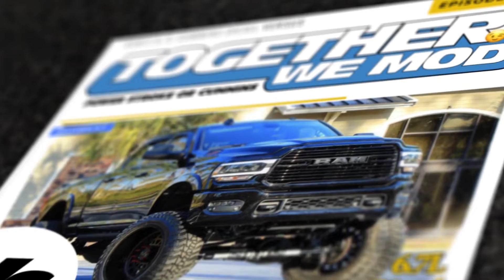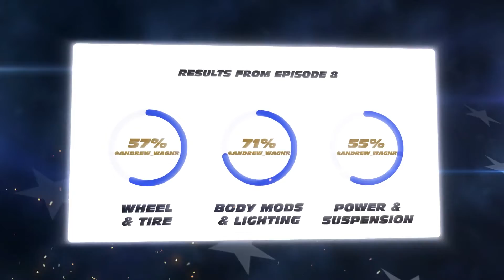Ram 6.7L Cummins Diesel vs. Ford 6.7L Power Stroke Diesel – TogetherWeMod Ep10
DealrTV presents TogetherWeMod a head to head interactive car show.

Vote for your favorite build or mods and come back each week to see what mods others liked best.

Tuner and street car episodes on Tuesdays.
Truck episodes on Thursdays.